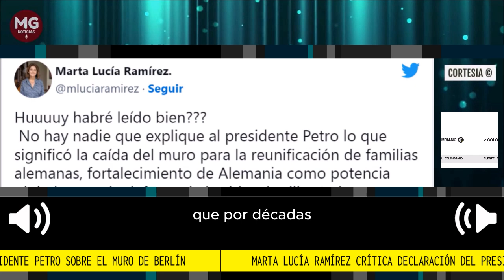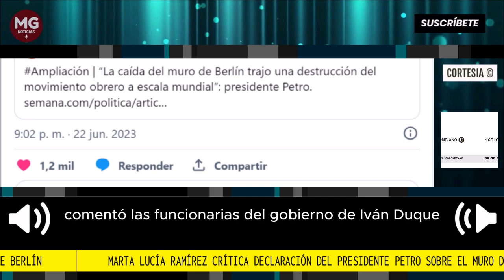🛑 LAS CRÍTICAS DE MARTA LUCIA RAMÍREZ A DECLARACIONES DE PETRO SOBRE EL MURO DE BERLÍN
La exvicepresidenta y excanciller de Colombia, Marta Lucía Ramírez, se refirió a la declaración que hizo el presidente Gustavo Petro al lamentar la caída del muro de Berlín.